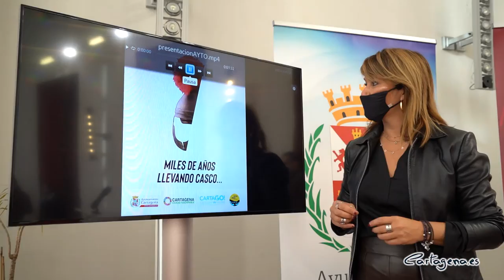Una campaña anima a los usuarios de patinetes a usar casco y llevar prendas reflectantes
La concejal delegada de Ciudad Sostenible y Proyectos Europeos, Cristina Mora, ha presentado una nueva campaña de comunicación del Ayuntamiento para concienciar sobre seguridad vial a la población. En concreto, se trata de una iniciativa enfocada a los usuarios de vehículos de movilidad personal, los populares patinetes. La misma forma parte de la Agenda Urbana de Cartagena y del plan de movilidad Cartago!

Se difundirán vídeos y mensajes en redes sociales, así como distintas imágenes que se instalarán en los mupis publicitarios de la ciudad para dar a conocer la nueva ordenanza de Movilidad que regula el uso de bicicletas y patinetes en Cartagena. En la cartelería que se pondrá en la calle se podrá también acceder desde el móvil a las novedades más significativas de la ordenanza escaneando un código QR.

A través de la campaña se recomienda a los usuarios que utilicen el casco y usen prendas reflectantes para aumentar su seguridad, así como de que contraten un seguro. También se informa sobre la prohibición de circular por la acera, ya que pone en peligro a los peatones y está sancionado con hasta 200 euros en la normativa recién aprobada por el pleno del Ayuntamiento.

“Cartagena ya tiene una nueva ordenanza de vehículos de movilidad personal, una normativa que tiene como objetivo generar seguridad a los usuarios de los patinetes y al resto de personas que hay en la vía pública”, ha informado la edil. En este sentido, Mora ha justificado que “al ser considerado el patinete como un vehículo por la Dirección General de Tráfico (DGT) queda prohibido el uso por aceras con el patinete, utilizar auriculares o manipular el móvil, así como el consumo de alcohol u otras sustancias”.